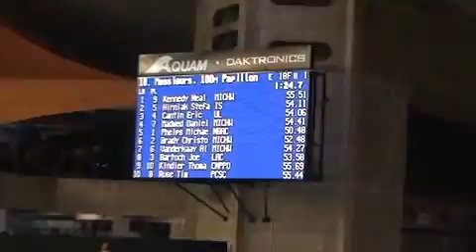Men 100 Meters Butterfly final A Quebec Cup Grand Prix